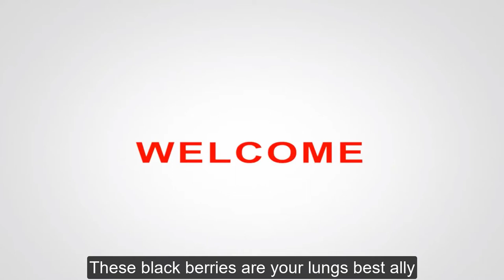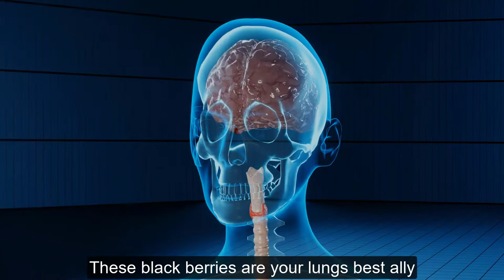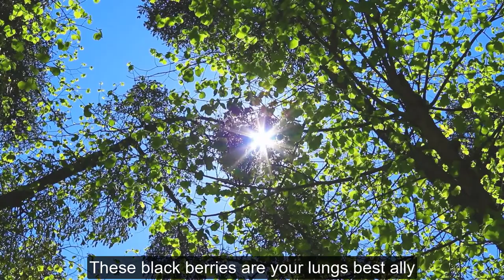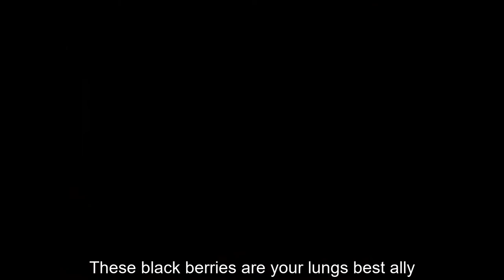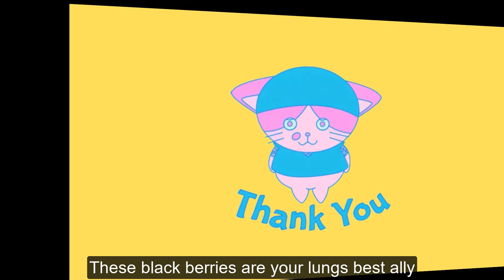These black berries are your lungs best ally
black berries are your lungs best ally